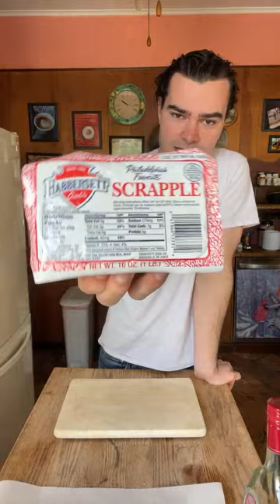First Try LIVE - Making Tiramisu Inspired French Toast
I'm making French Toast, and I hope it turns out good.

Kitchen Aid Stand Mixer
Misen Chef Knife

💜 Support me and get a shoutout!

🍎 Ingredients
• fruit (you choose!), for topping
• dark chocolate bar, for shaving
• 1 loaf challah bread, cut into 1” slices
• 1/2 cup espresso or strongly Brewed Coffee
• 1/2 cup Sugar
• 1 cup half & half, cold
• 1 tbsp. Kahlua, or other coffee liqueur
• 1 tsp. vanilla extract
• Pinch of Salt
• 6 Large Eggs, at room temperature

🫕 Equipment
• large mixing bowl
• whisk
• rubber spatula
• wire rack
• baking sheet
• parchment paper
• shallow casserole dish
• large frying pan (I like cast iron)
• stand mixer with whisk attachment, or electric hand mixer
• serving dish
• microplane, or fine grater